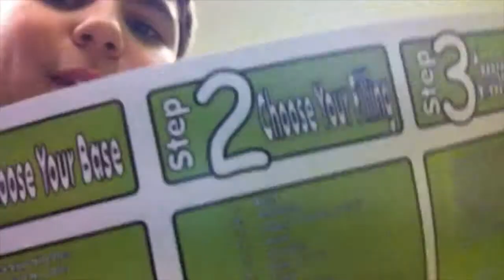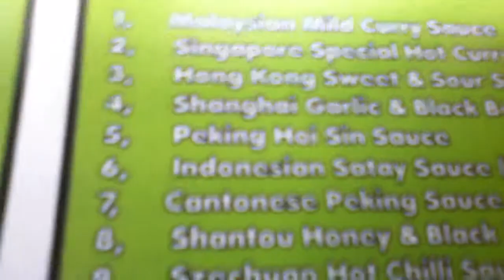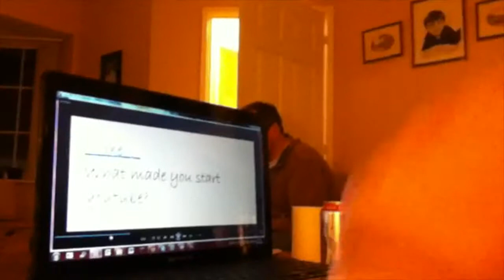Vlog 1 - The Wok Stop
I go to the Wok Stop with Pud (Sam) Evo (Evan)